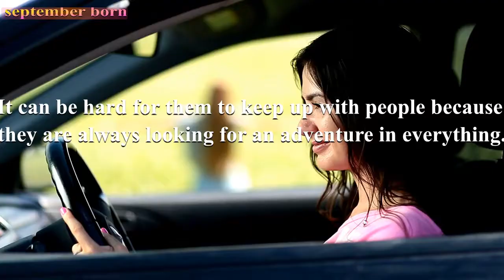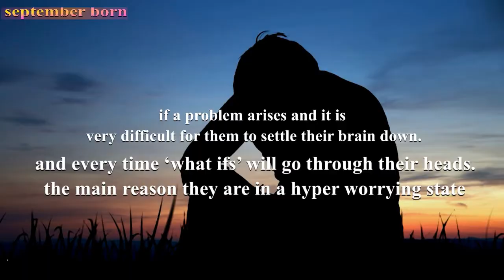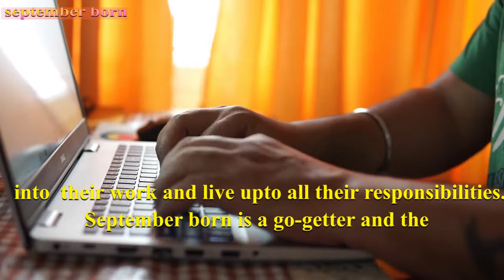Mind Facts[People Born -SEPTEMBER] September Born girls boys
mind facts#september people#september born
Mind Blowing Facts Of People Born In SEPTEMBER: Traits, Qualities; September Born People.
The month of September is governed by the zodiac sign, Virgo and the planet, Mercury. People born between August 26 and September 19 are directly under the influence of Virgo and those born between September 19 and September 24 are said to be born on the Virgo/Libra cusp.

People born in the month of September are without a doubt the best people to talk to. They are very good at making conversations and have the coolest attitude of all. They can be very particular about some of the materialistic things in life but they are always good to people around them. People who are born in this particular month will have intensely interesting personalities. Following are some of the traits of people born in September.

1) They are extremely polite
2) They stay close to the truth
3) Love flows from their hearts
4) They are highly anxious people and worry a lot
5) They want things done their way
6) They are great lovers
7) They seek enthusiasm in everything
8) They love everything that is on the plate
9) September born make the most of a relationship
10) They love road trips
11) September born have a love for books
My inspiration: Linda Goodman's Sun Signs: The Secret Codes of the Universe Paperback – 25 June 1999
The Zodiac Signs: The Zodiac Signs In Great Details Kindle Edition
by Hanne Klein

Song: " Mi Playa -  [Tropical House]" ( Faos official )
Characteristics
character by month of birth
amazing bunny
birth month personality
amazingbunny
mind blowing facts of people born in september
qualities of september born people
interesting facts of people born in september
unknown facts of people born in september
month of september
september 2020
september facts
amazing facts of september born
September girls